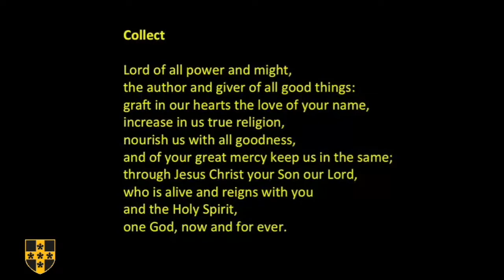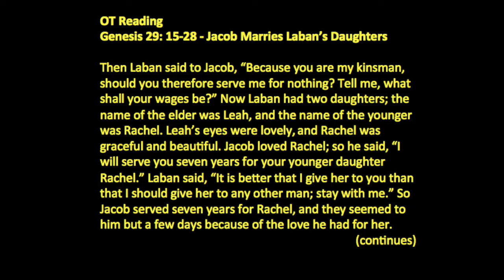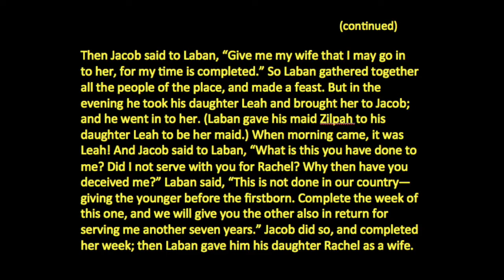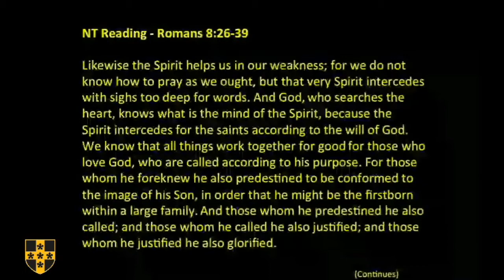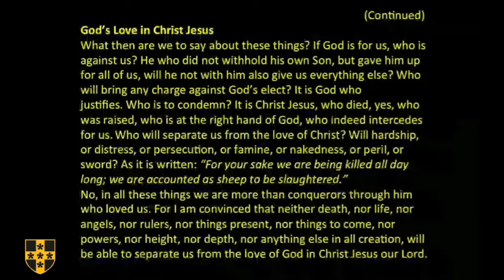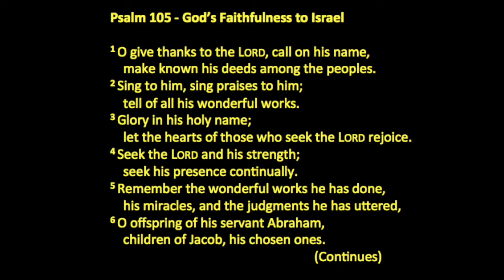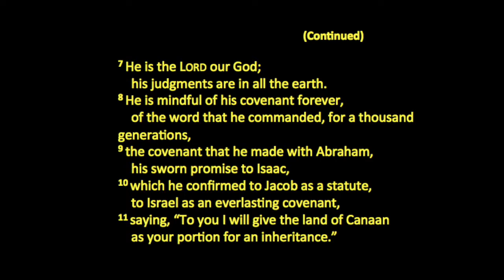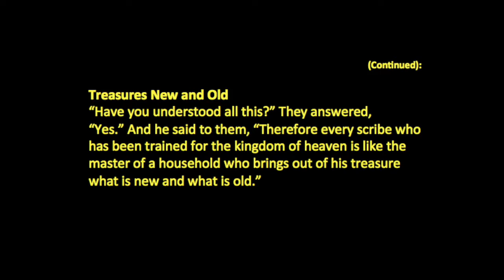Holy Eucharist 26 July 2020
The live stream recorded on Sunday 26 July at 11.15.
Preacher: Canon Leigh Richardson, Sub-Dean.